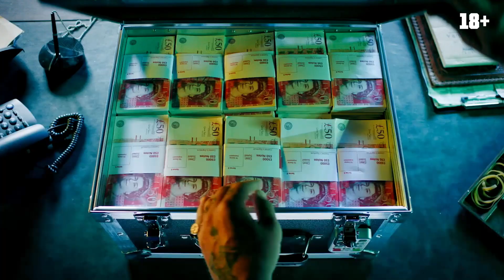Команда зачистки | Русский Трейлер | Фильм 2024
Русский трейлер фильма «Команда зачистки» 2024 года

Шивон и Алекс работают в команде по зачистке мест преступлений. Выполняя очередное задание, они неожиданно обнаруживают портфель, полный денег. Необычная находка, разумеется, не проходит незамеченной, в результате чего парочка оказывается в заварушке с участием сурового гангстера Габриэля, группы хладнокровных головорезов и коррумпированных правительственных агентов. Все они хотят заполучить чемодан с состоянием.

🧾 Оригинальное название: “The Clean Up Crew”
💼 Бюджет: нет данных
🎞️ Жанр: боевик, триллер
🌏 Страна: США
🎥 Режиссер: Джон Кейес
 🧍  Актеры: Джонатан Риз Майерс, Мелисса Лео, Екатерина Бэйкер, Свен Теммел, Антонио Бандерас, Мэттью Томпкинс, Конор Маллен
🗨️ Слоган: …
📅 Дата выхода: 10 октября 2024
⭐ Рейтинг ожиданий: 1.8
⭐ Рейтинг: 4.3